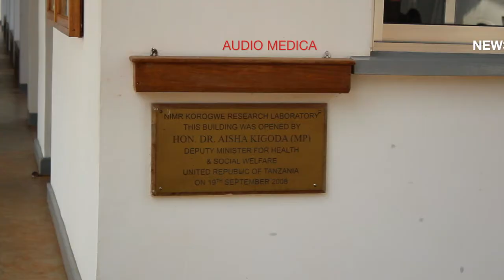Malaria Vaccine: Big African Study Confirms Effectiveness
KOROGWE, TANZANIA, October, 2011—Real hopes of preventing the deaths of thousands of children are being raised by the latest definitive Phase III study findings research on the RTS,S vaccine for malaria: the world's first immunisation for a parasitic disease recently published in the New England Journal of Medicine. Dr Samwel Gasese of the Tanzanian National Institute for Medical Research and Magunga Hospital in Korogwe and Dr Salim Abdulla, Director of the Ifakara Health Institute, Tanzania, assess the potential impact of the vaccine in Africa.
London School of Hygiene & Tropical Medicine: